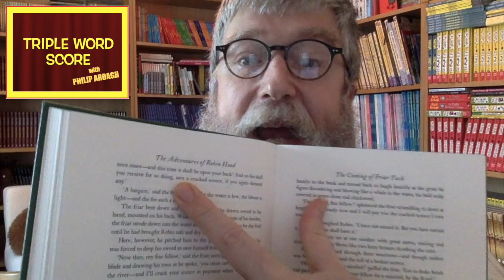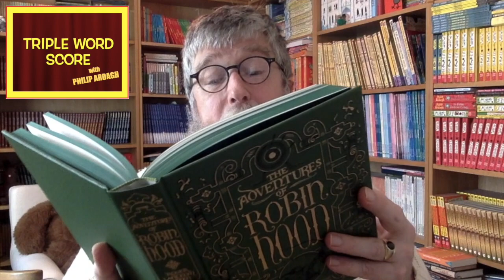TRIPLE WORD SCORE with PHILIP ARDAGH Pilot Episode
In which PHILIP ARDAGH gets very excited and very forgetful in equal measure as he shows you - yes, YOU - how to play this very simple make-up-a-story game. WARNING: contains speeded-up action and MUCH SILLINESS.